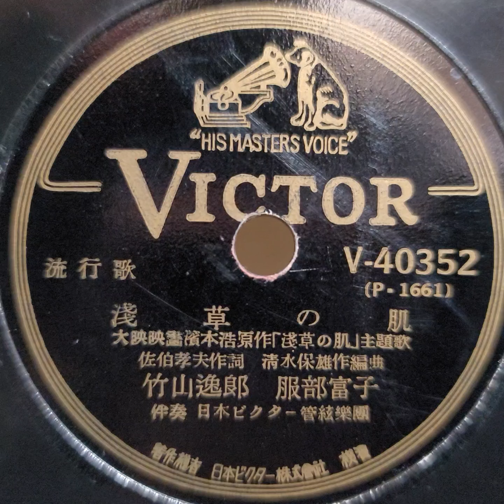竹山 逸郎・服部 富子 ♪浅草の肌♪ 1950年 78rpm record. Paragon Model No 90 phonograph